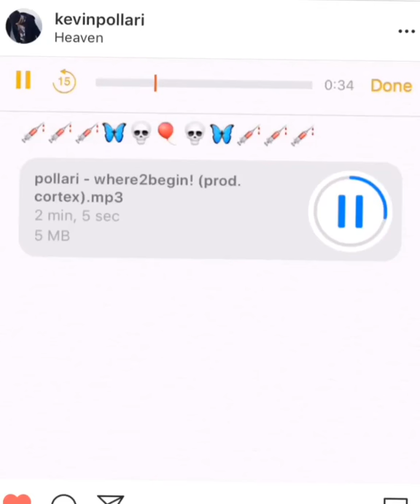Pollàri - where2begin! [prod. yung cortex] (SNIPPET)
[prod. yungcortex]